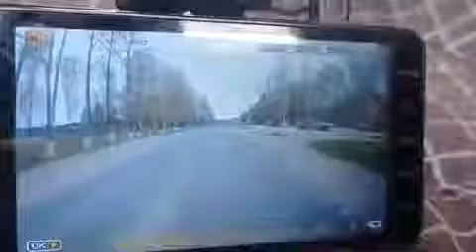В Коврове в аварии с грузовым автомобилем погиб водитель иномарки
Трагическое ДТП произошло 5 мая на улице Комсомольской в Коврове.

Подробности на time33.ru